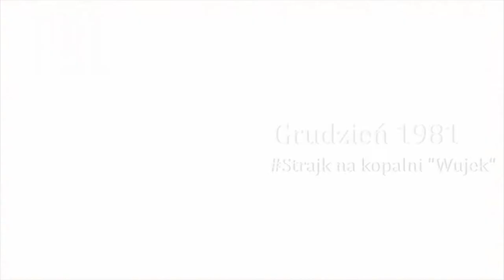Bp Marek Szkudło | Grudzień 1981 | Strajk na kopalni "Wujek"